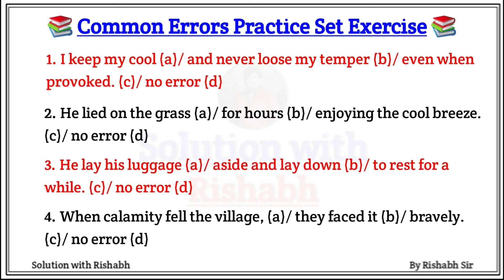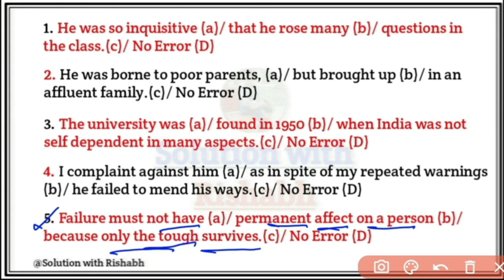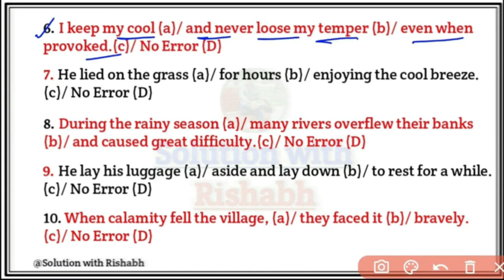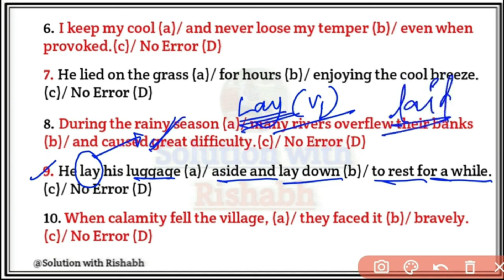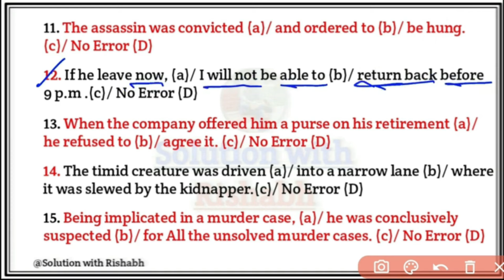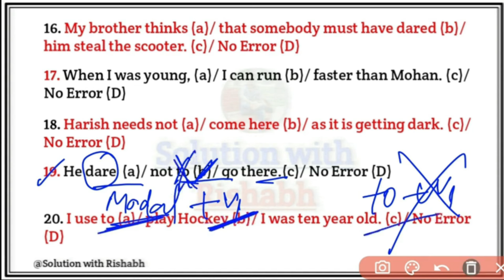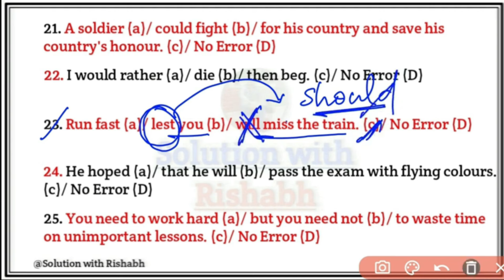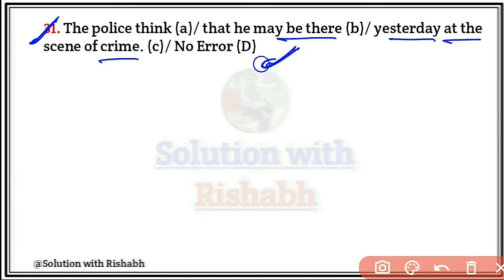Common Errors | Spotting Errors | Error Detection | Common Error Questions for all competitive exams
Your Queries-
1. Spotting errors questions
2. Common error questions
3. Error Detection and corrections
4. Spotting errors questions for SSC chal
5. Common error questions for Airforce
6. Common error questions for SSC
7. Spotting errors questions in English grammar
8.spotting errors questions for all competitive exams
9. Common error questions for all competitive exams
10. Error Detection and corrections questions for all competitive exams

🇮🇳 Jai hind 🇮🇳